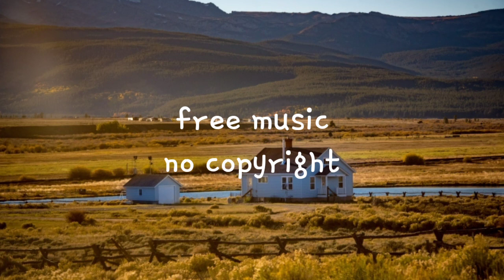Home For The Holidays (Vlog No Copyright Music)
Song: Home For The Holidays
Music provided by Youtube Audio Libray